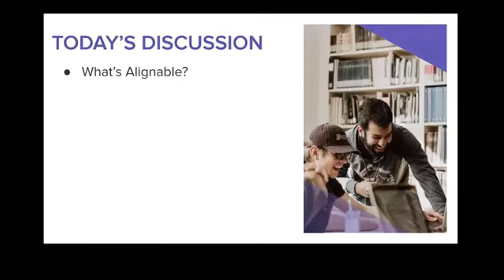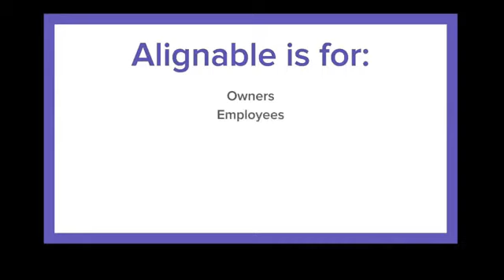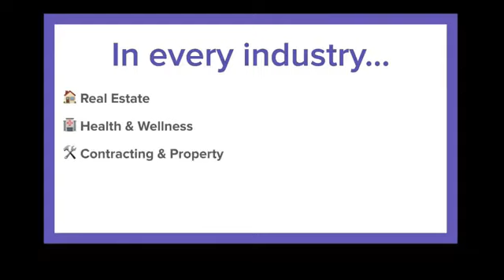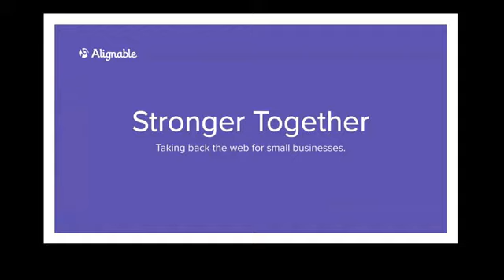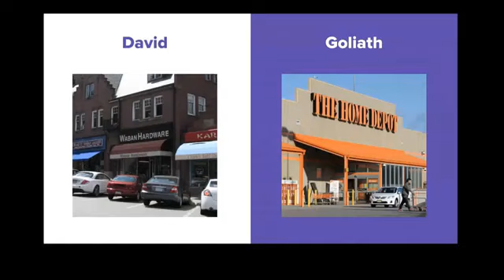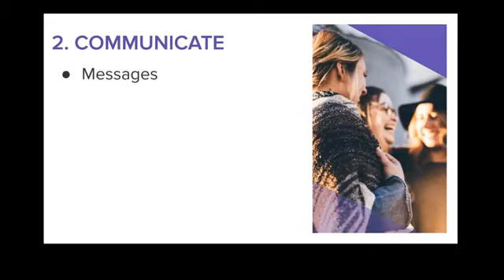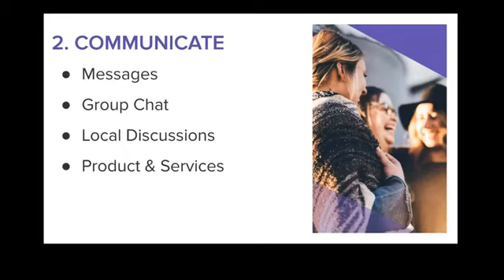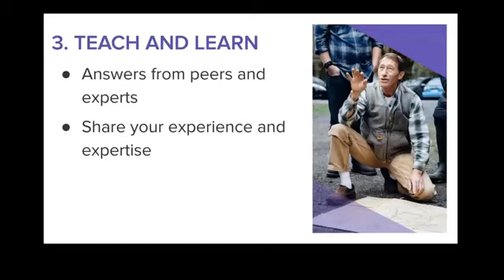Using Alignable to Build a Network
How do you define "networking"?

Networking is defined as the act of making contact and exchanging information with other people, groups and institutions to develop mutually beneficial relationships.

Why is networking important?

Why networking is important to your success. Networking will help you develop and improve your skill set, stay on top of the latest trends in your industry, keep a pulse on the job market, meet prospective mentors, partners, and clients, and gain access to the necessary resources that will foster your career development.